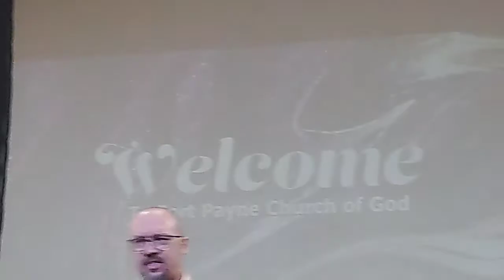Welcome to Worship February 28, 2021